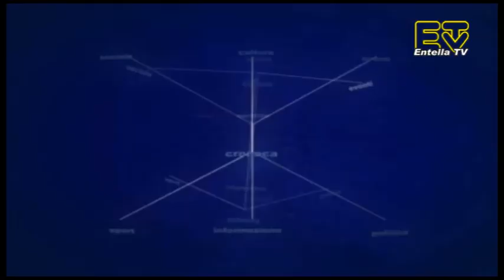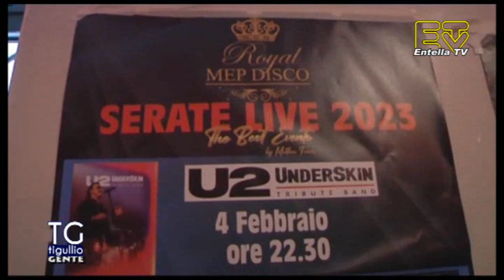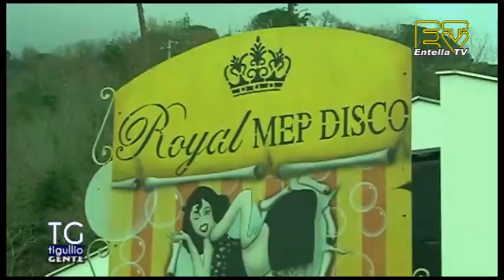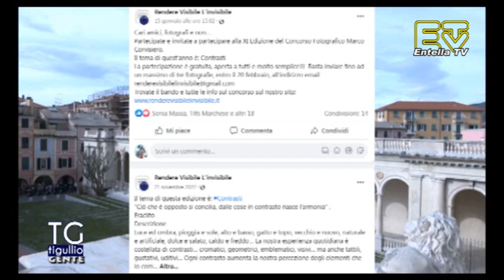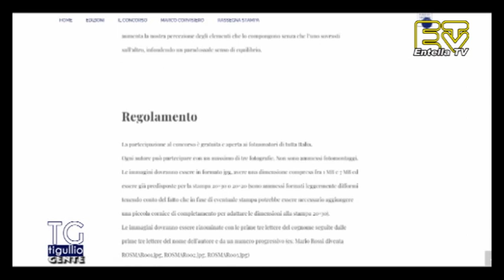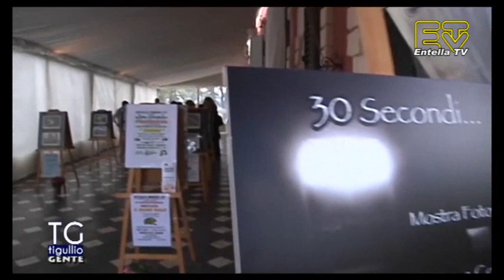TG Tigullio 1 Febbraio 2023